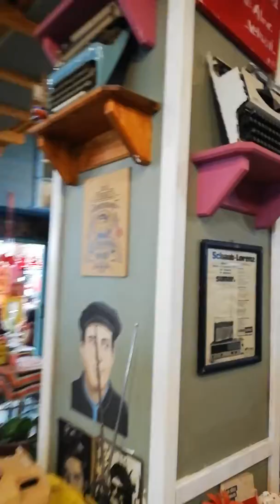YOKSA HENÜZ GİTMEDİNİZ Mİ? KARTALDA HARİKA NOSTALJİ KOKAN BİR MEKAN 🤗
Bugün ki keşif köşemie nostalji den bir parça aldık. Çıkın çıkın gelin. 😂😂